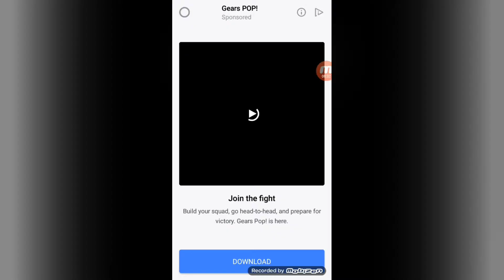Guess the game #3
No description watch last two videos